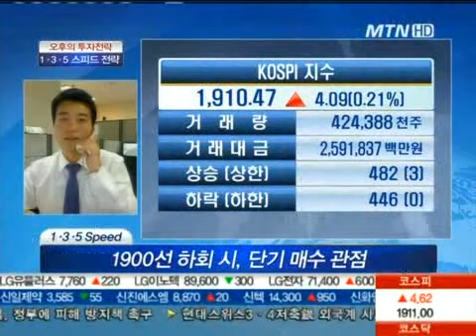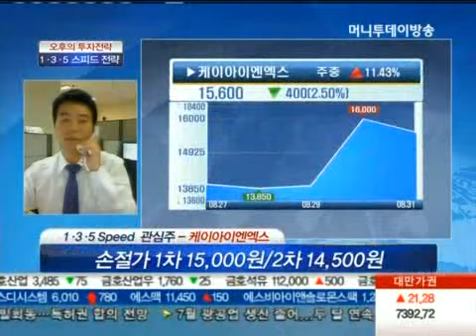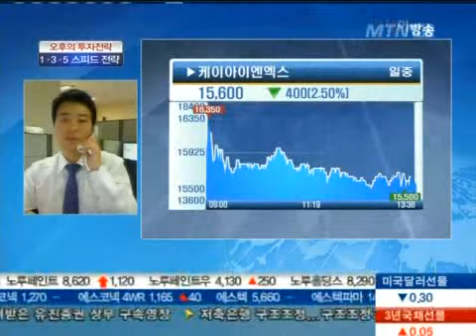케이아이앤엑스, 다양한 성장동력 보유 + 실적 개선 지속 기대